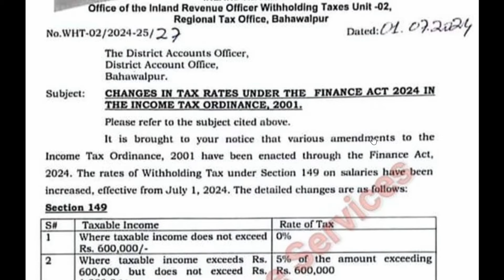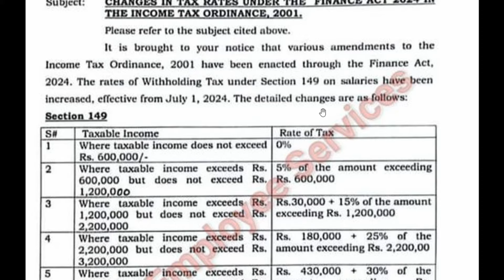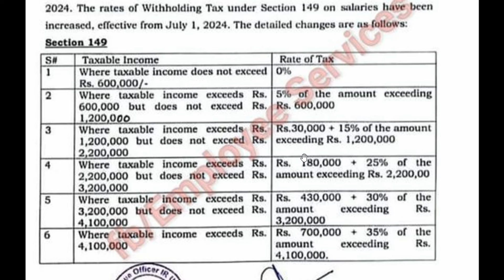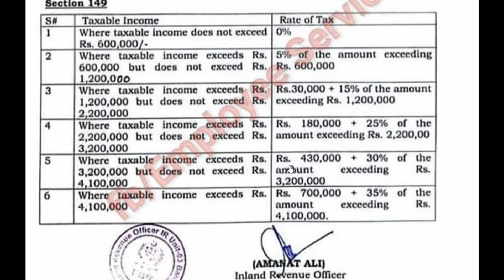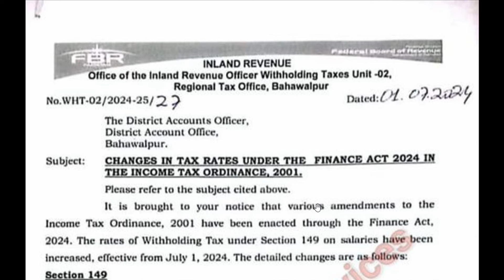Income tax notification for govt employees|| Tax deduction notification for govt employees